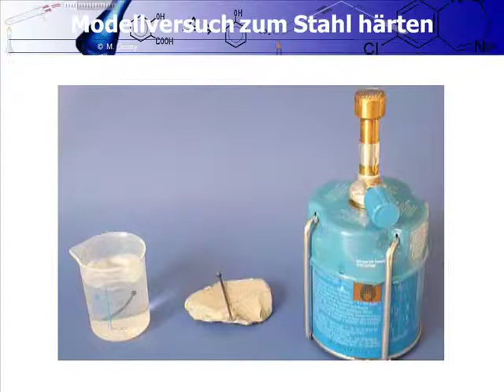Chemie Modellversuch Stahl härten